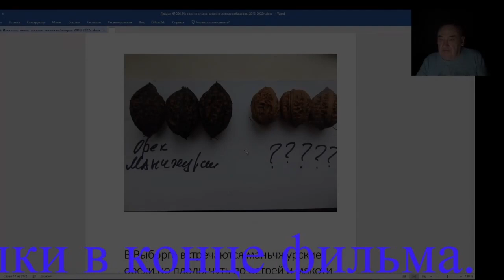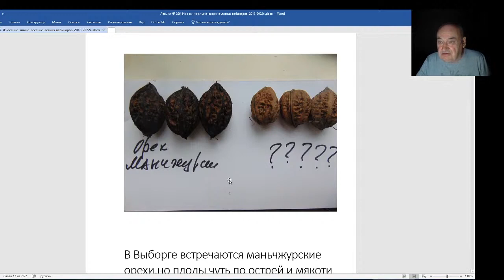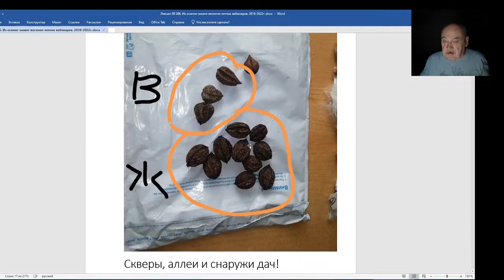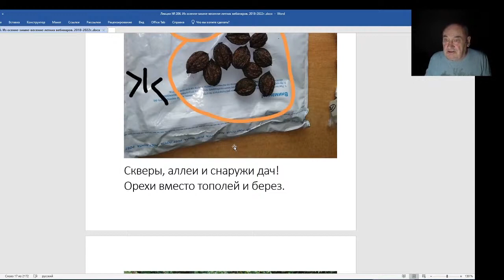Железов Валерий. Вебинар 206. Как мне помог Орех Манчжурский.